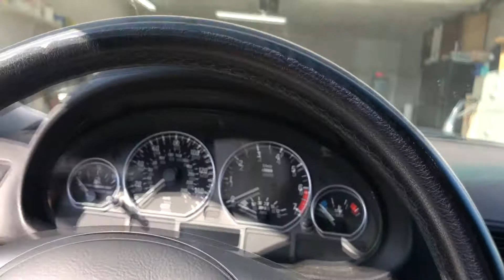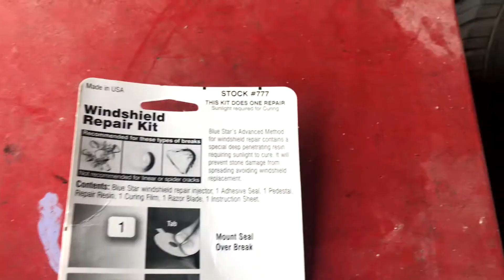Project E46 - Getting Roadworthy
This is the first video of many and the start of our E46 Build. In this episode we're working to get the car roadworthy.